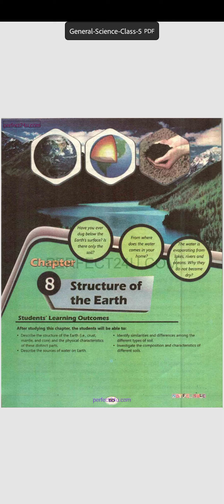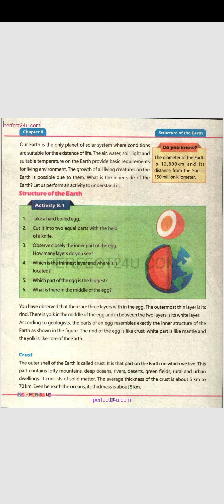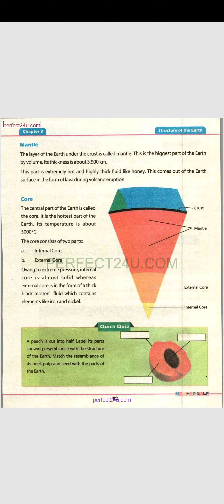Class 5 Science Chapter 8 Strucutre of the Earth Crust Mentle Core